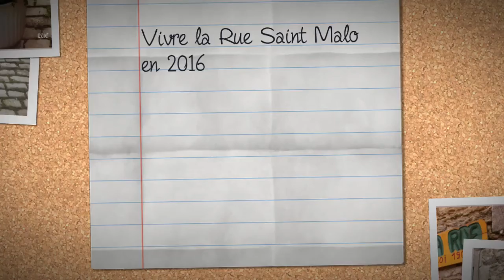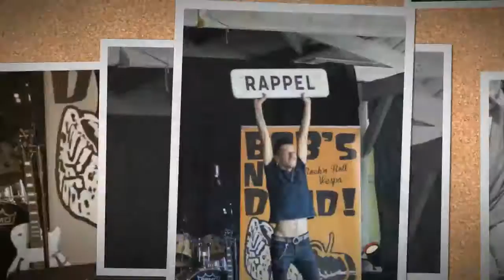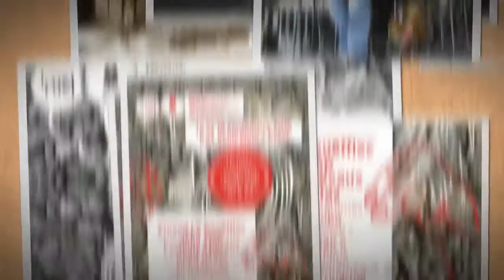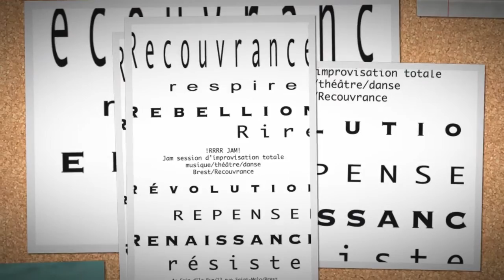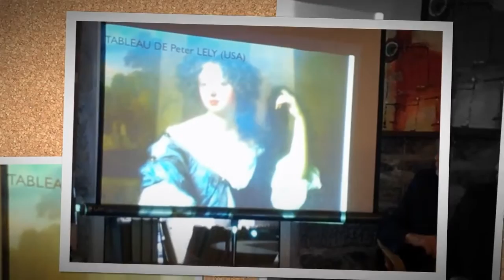Vivre La Rue Saint Malo à Recouvrance en 2016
Une rétrospective en photos de l'année 2016 dans la belle et vivante rue Saint Malo à Brest Recouvrance
Created Kitty Kamera de Vivre La Rue using - Photos de Vivre La Rue, Mireille Cann, Kitty Kamera, Jacques Caroff...
Bande son EL KERFI MARCEL enregistrement live par Jeanjean rue St Malo en 2009